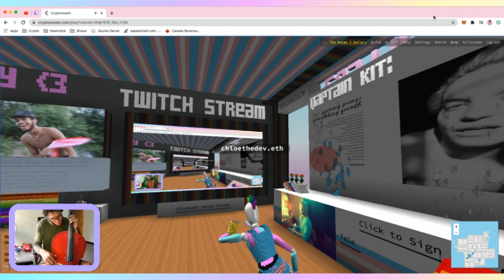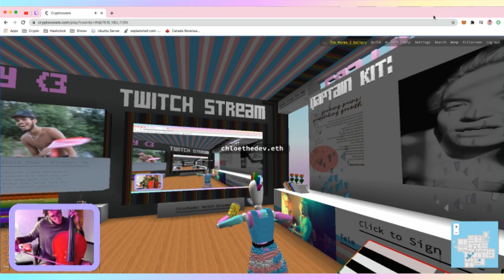Chloethedev's Metaverse Adventures - Sunday Worship